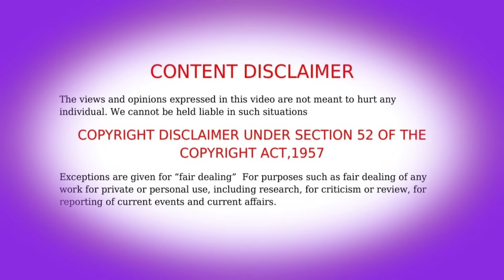🌟 The Golden Wug Epsiode - 03 anime in tamil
donghua animeadventures animetamilvoice intamil manga japaneseanime episode ontrend யாதும் ஊரே யாவரும் கேளிர்             🙏 Welcome to [AJ VOICE OVER], your premier                                  Anime Name :  The Golden Wug Epsiode - 03 anime in tamil                                               anime base country : Chinese                  Genres: Action, Adventure, Fantasy
Themes: Historical, Martial Arts.                                                                 🌟Anime series, and movie  are one of the best fantasy, sci-fi , cultivation, magic action,martial arts with unique stories but the language is not available in all languages .So we creates this Aj Voice Over channel and tries to make the language is not to be a hurdles for the anime lovers and the people like more action, magic,fantasy , adventure, comedy, sci-fi, with new unique stories.                                                          Land of Miracles Land of miracles 2  The legend of magic outfit season 1 tamil Explained  The Strongest In Male Hero Ever Anime explained in Tamil Law of devil anime in Tamil Hashtags                                      animeedits tamil action adventure fantasy historical  anime                            Copyright Disclaimer: - Under section 107 of the copyright Act 1976, allowance is mad for FAIR USE for purpose such a as criticism, comment, news reporting, teaching, scholarship and research.   Any issues contact :                                   🔎 Keywords: Anime Tamil, Anime Tamil Explanation, Anime Tamil Analysis, Tamil Anime Explanation, Tamil Anime Analysis, Anime Explained in Tamil, Anime Analysis in Tamil, Tamil Anime Channel, Tamil Anime Review, Anime Tamil Review,anime in tamil, anime in tamil dubbed, anime tamil voice, aj voice over anime tamil, tamil anime voice, tamil anime amv, tamil anime adventures, chinese anime tamil explanation, chinese anime tamil review, chinese anime tamil, new chinese anime tamil explanation, anime explain tamil, anime series tamil explain, isekai anime tamil explain, anime adventures, adventures anime in tamil, word of honor anime tamil explanation, jun you yun, jun you yun, jun you yun tamil explanation, jun you yun (word of honor) tamil explanation, word of honor                🙏 Thank you for watching and supporting our channel! நன்றி. tamil anime,anime tamil,soul land,anime review in tamil,anime tamil voice,anime tamil explanation,perfect world,chinese anime,in tamil,anime series in tamil,over power anime tamil,new anime tamil voice,new anime tamil explained,word of honor anime tamil,word of honor anime tamil explanation,jun you yun anime tamil,jun you yun(word of honor)anime tamil,battle through the heavens,chinese anime tamil explanation,over power chinese anime,all new anime in tamil,all new drama in tamil,anime in tamil dubbing,top 10 anime in tamil,dragon ball z tamil,dragon ball z tamil dubbed,anime explained in tamil,battle through the heaven,japanese anime tamil,tamil reviews anime,anime tamil amv,tamil anime voice,aj voice over,donghua anime tamil,tamil anime explanation,soul of light,tamil voice over,soul land 2,tamil anime,anime in tamil,anime explained in tamil,tamil voice over,tamil dubbed,dubbed anime,story explain,தமிழ் விளக்கம்,voice over,anime tamil explanation,anime boy india,anime tamil voice,anime tamil story explanation,chinese anime tamil explanations,anime tamil voice,tamil anime voice,chinese anime tamil,chinese anime tamil explanation, adventures,Action
Adventure
Drama
Fantasy
Monsters